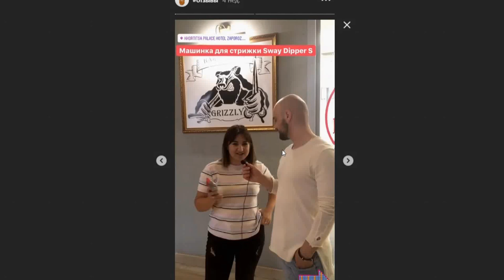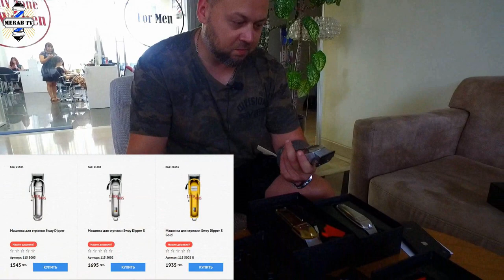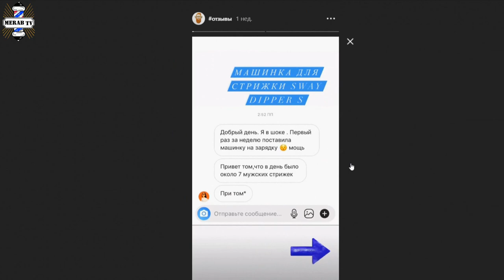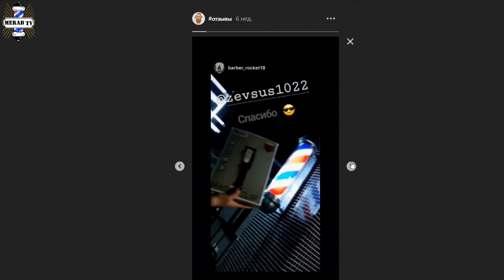Машинка для стрижки Sway Dipper S. Три варианта по доступным ценам